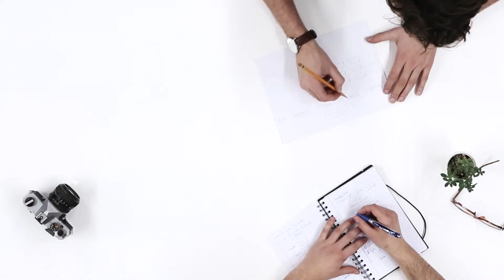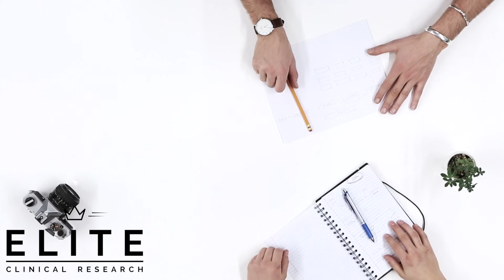3 Tips To Being A Great Line Manager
3 Tips To Being A Great Line Manager
From my perspective these are the tips that make a great manager or line manager, regardless of field. If you are in clinical research, thats great and if not, that is great also but these tips are bonafide and can help anyone better understand what is needed from a line manger in order to be successful.

We do:
» Insider Interviews
» Resume Reviews
» Education